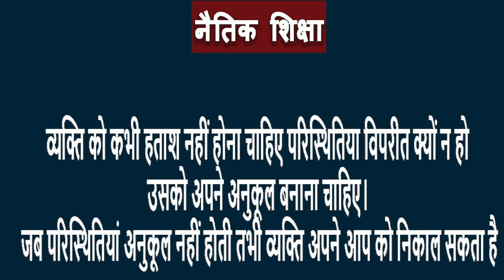बकरी दो गांव खा गई || SHORT STORY || KRANTI ODISHA